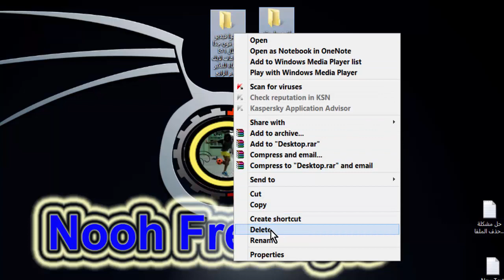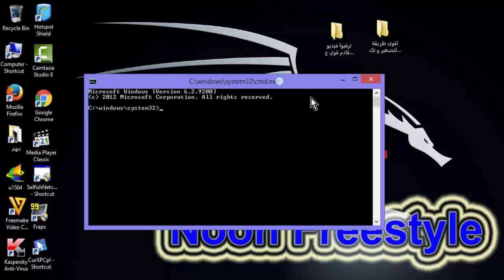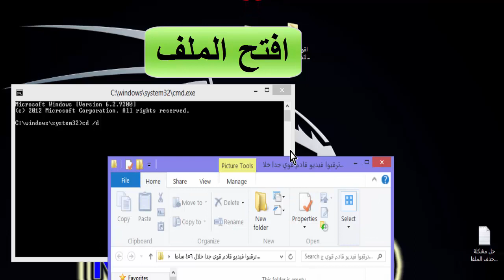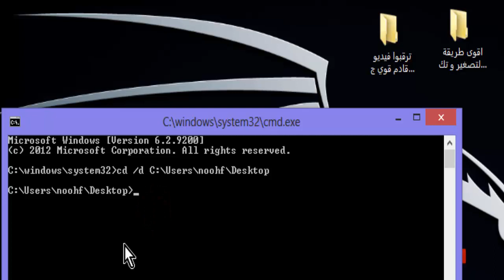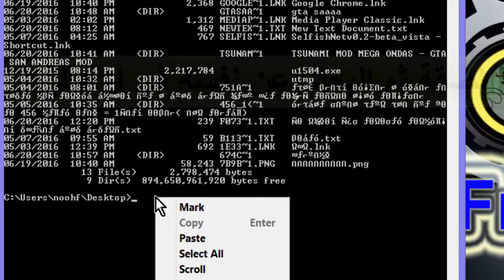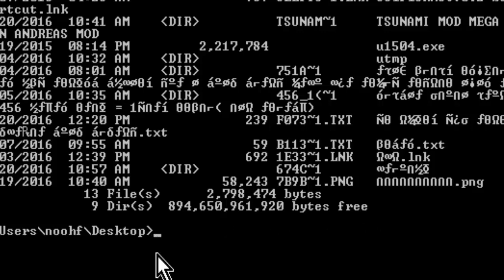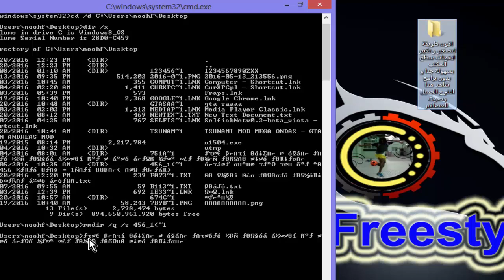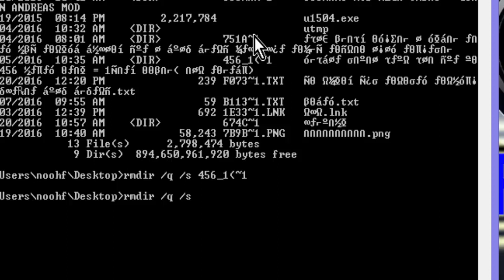حل مشكلة حذف الملفات المستعصية بدون برنامج حل مشكلة الملف التي لا يمكن حذفها بسهولة و بدون برامج